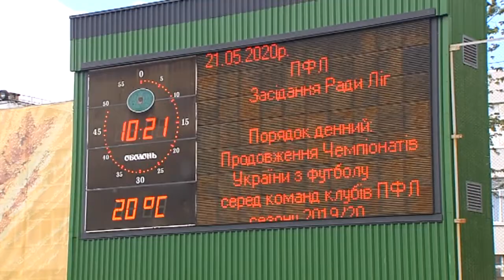Дніпро Футбол від 07.06.2020